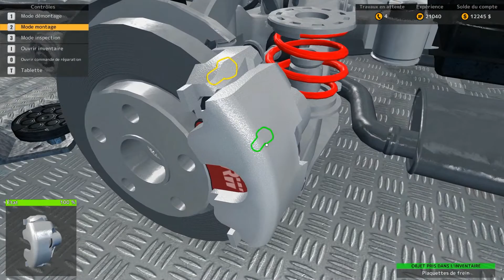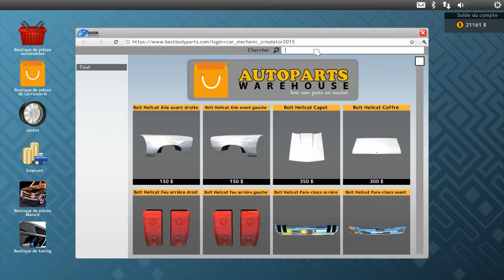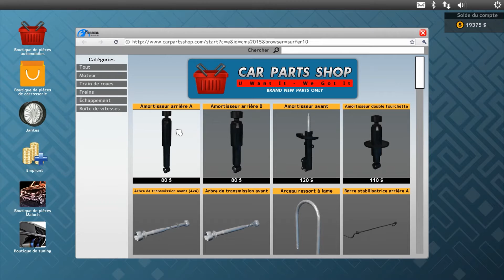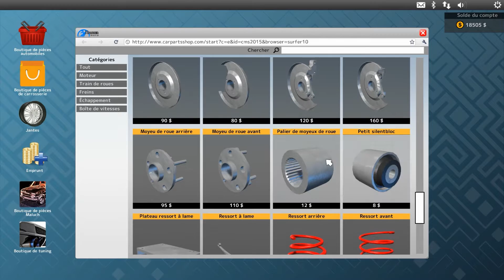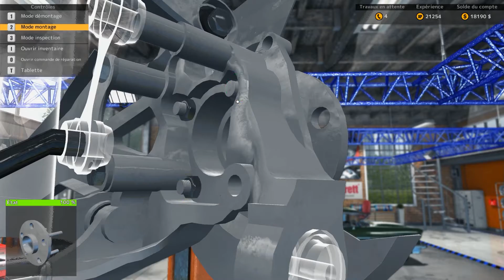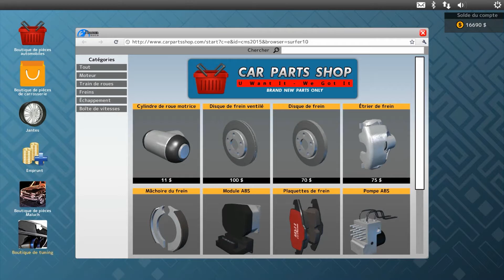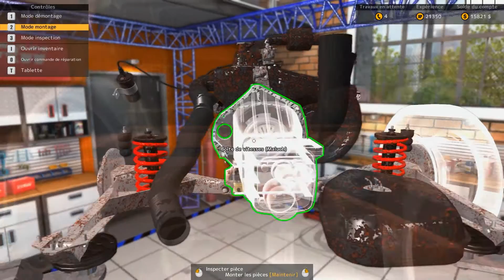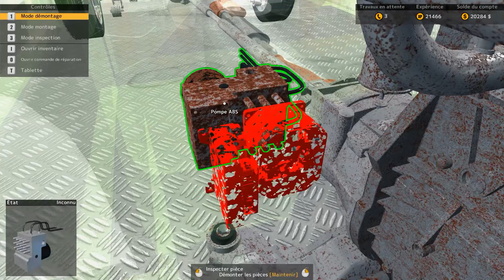Carrière suivi sur CMS 2015 Ep40